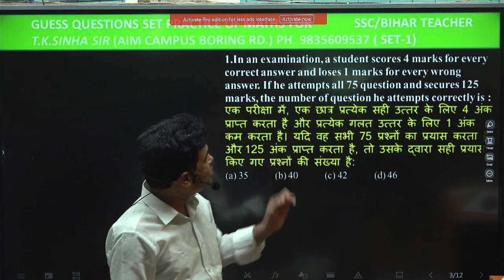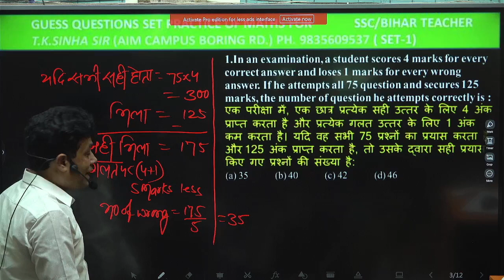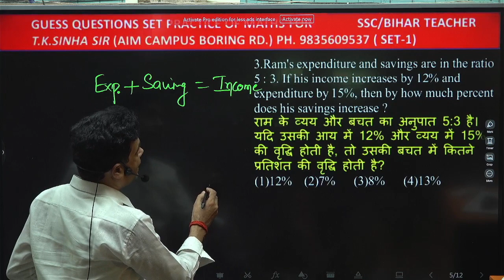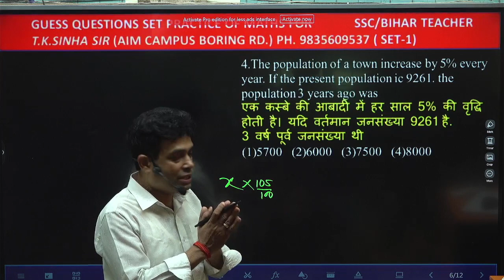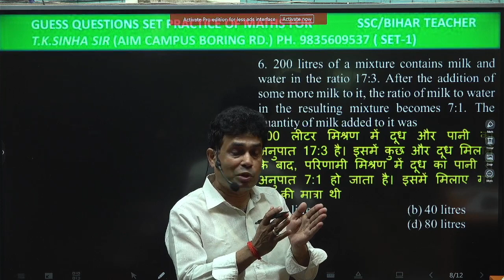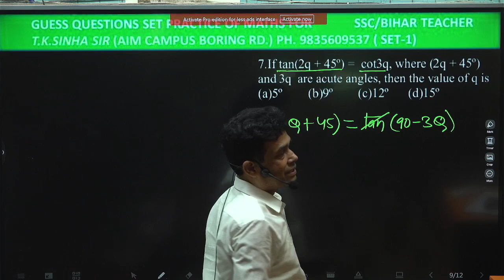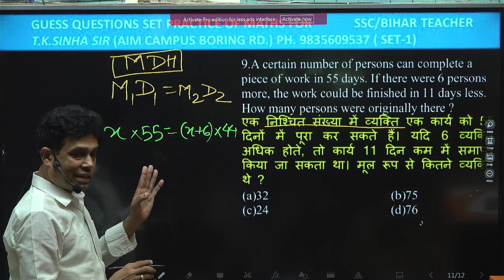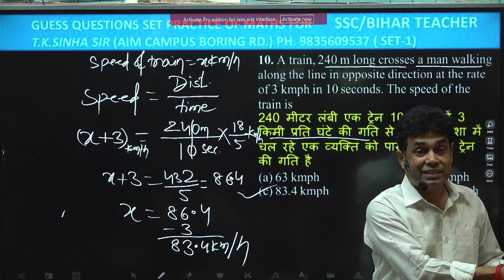BPSC#ssccgl math trending